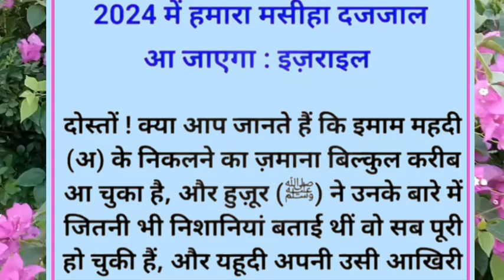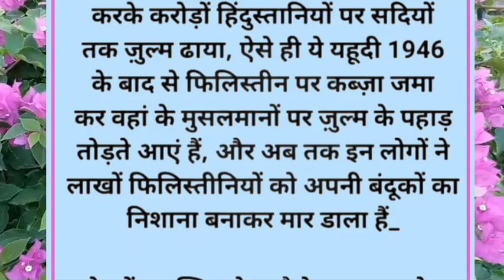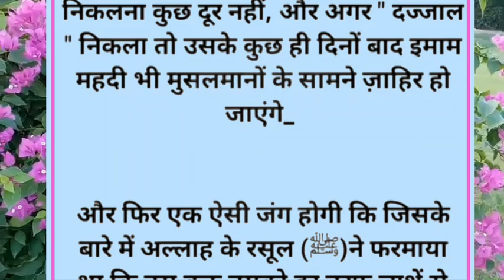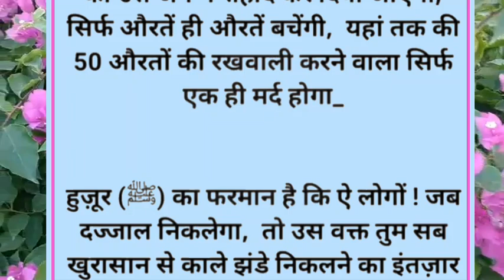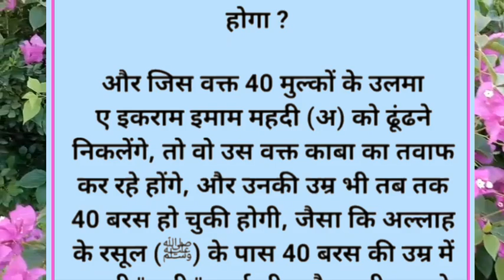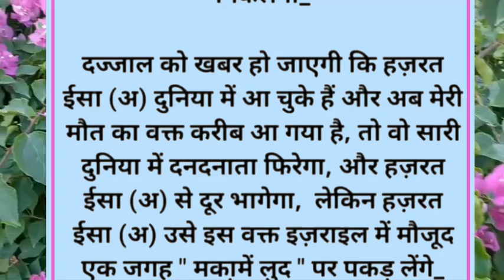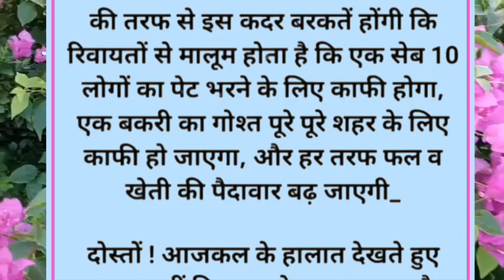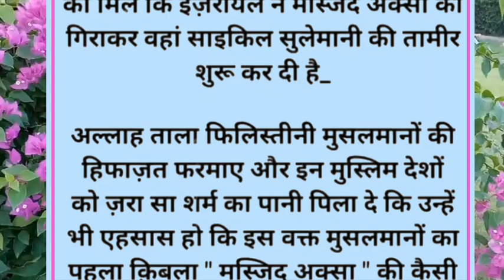2024 में हमारा मसीहा दजजाल आ जाएगा | इज़राइल का दावा | Qayamat aur Dajjal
2024 में हमारा मसीहा दजजाल आ जाएगा | इज़राइल का दावा | Qayamat aur Dajjal |islamicstory @Correctislamicstory